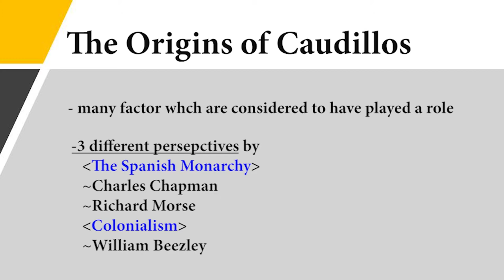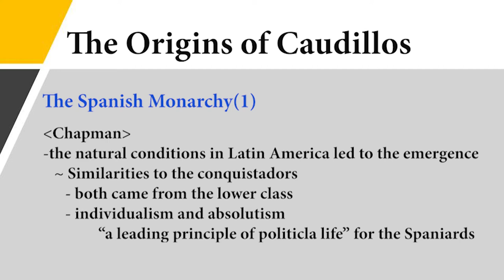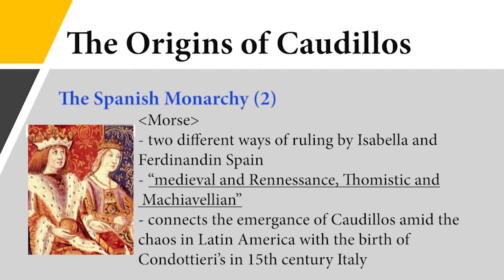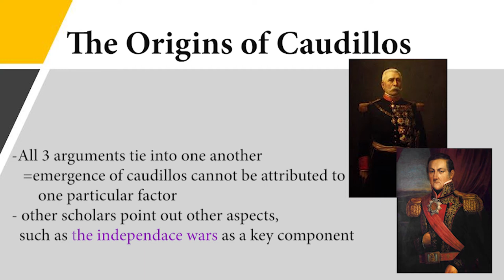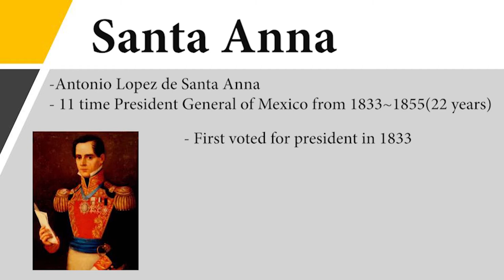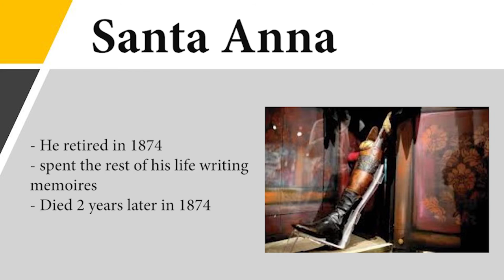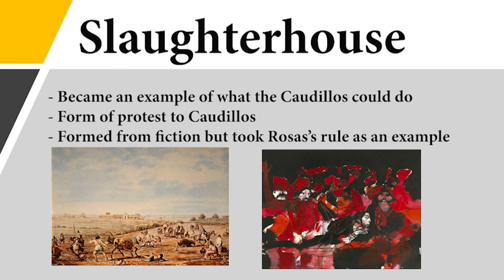Caudillos and their Origins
There are many factors which are considered to have played a role in the emergence of caudillos. Different scholars have very different perspectives on this topic. I will be introducing 3 different ways of looking at the establishment of caudilismo presented by Charles Chapman, Richard Morse and William Beezley, which can be divided into 2 categories, the Spanish monarchy and colonialism.

Video made by Jasmine, Sami, and Sarita for the University of British Columbia class, "LAST100: Introduction to Latin American Studies"